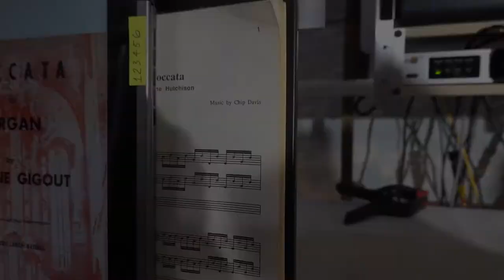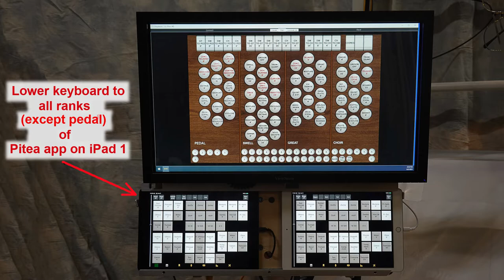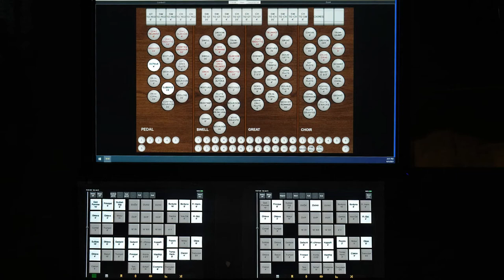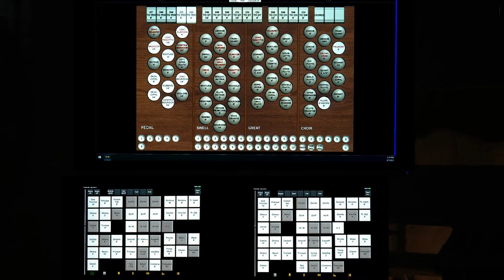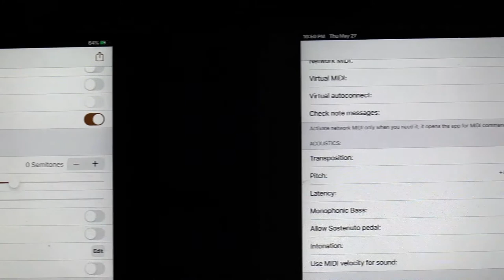Fun With Pitea and Gigout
A demonstration of my virtual pipe organ (VPO) using recordings of the Grӧnlunds organ at the Pitea School of Music, Sweden, with my failed attempt to play Gigout's Toccata (in B Minor).
I'll replace the soundtrack if and when I can produce a better one.
In this exercise the keyboards sound only through the Pitea app on the iPads.
The pedalboard sounds thru both Pitea/iPads and thru the Extended Pitea sample set on the Hauptwerk PC (large screens).
The voicing sounds O.K. thru my headphones, but sounds harsh coming thru my speakers. Maybe too much DSP reverb.
Audio and video were recorded separately, so if they appear to be out of sync, they are.
Page-turning employs Orpheus software and AirTurn Bluetooth communicator (no promotional incentives involved).

Lower keyboard is a Korg D1 piano (only 61 keys, or less, play on most VPO samples).
Upper two keyboards and pedalboard are from MidiWorks.